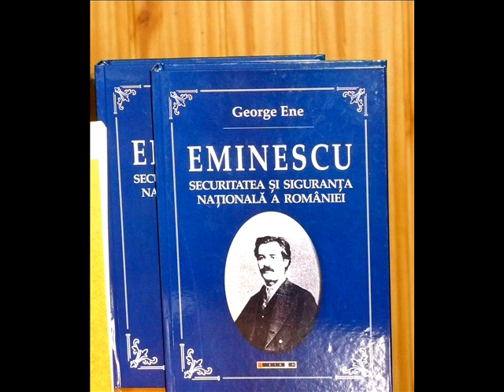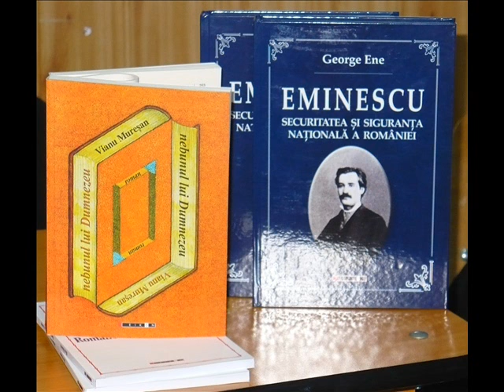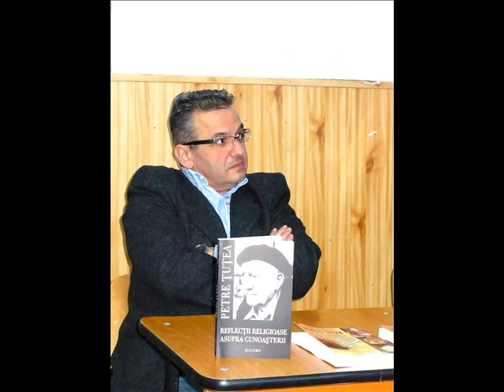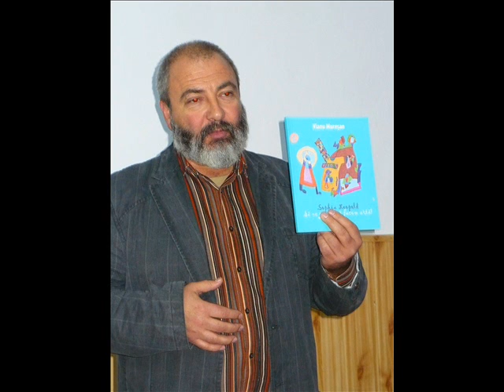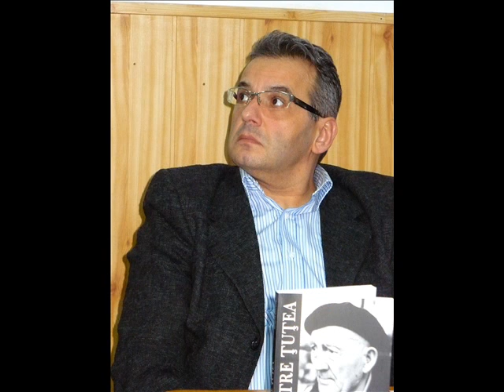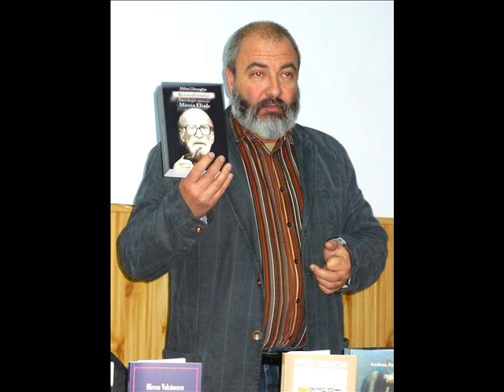Editura EIKON Cluj -lansari de carte- CN I.Hasdeu Lugoj-4 12 2014-foto & film Adriana Weimer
Editura EIKON Cluj - lansari de carte la Lugoj - Colegiul National Iulia Hasdeu Lugoj - 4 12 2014, ora 13 - au fost prezentare cartile: Cei şapte morţi uriaşi, de Remus Valeriu Giorgioni, Admirabila tăcere – Jurnal (2 iulie 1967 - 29 septembrie 1968), de Alexandru Mironescu (ediție îngrijită și prefață de Marius Vasileanu), Mânuitorul de cuvinte (proză scurtă), de Ovidiu Calborean, Reversul istoriei – Eseu despre opera lui Mircea Eliade, de Mihai Gheorghiu, Aferim (poeme), de George V. Precup, nebunul lui Dumnezeu (roman) și Sophia Leopold – să ne jucăm că facem artă, de Vianu Mureșan - organizatori: Editura EIKON Cluj, Biblioteca Municipala Lugoj, Colegiul National Iulia Hasdeu Lugoj - moderatori: Valentin Ajder, Simona Avram - foto & video 1, 2 & film Adriana Weimer